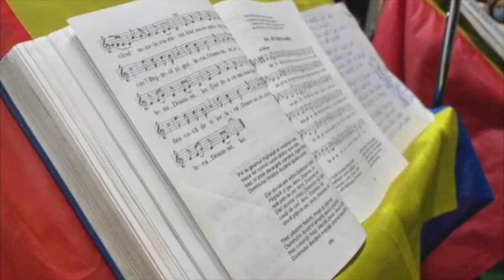Spectacol ,,Aripile Speranței”.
Această seară este dedicată Muzicii Folk, iar invitații speciali sunt: Părintele Doru Gheaja, Mircea Vintilă și Părintele Cătălin Dumitrean!
Printre tinerii voluntari care ne vor încânta astăzi se numără elevii Palatului Copiilor din Sibiu:Crina Gheorghe, Tudor Sin-Bulban, Bărdașu Ana-Katerina , Dumitrescu Ștefania , IfteneCiprian , Ilie Maria Teodora, Opriș Mihai, Paraschiv Teodora-Ioana, Pataki Denisa, Radu Andra Anita, Timofte Ana, Severin Ana,Șușu Miriam, Răzvan Marcu, Andrei și Levi Teodosiu, Grupul vocal Armonia Canada, Grupul Prichindeii,  Clasa Pregătitoare Cde la Școala Gimnazială "I. L. Caragiale" Sibiu și Clasa iepurașilor.
Se pot face donații în contul IBAN RO09BUCU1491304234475RON - Beneficiar FUNDATIA LITTLE JOHNS - ALPHA BANK ROMANIA